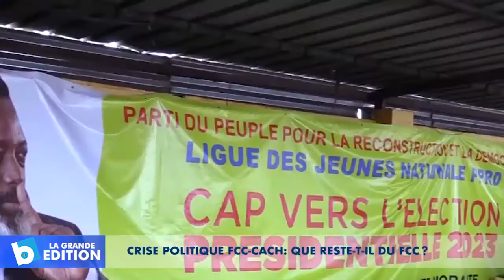Crise politique FCC-CACH: Que reste-t-il du FCC?